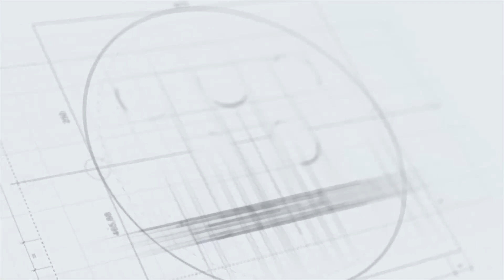Nhịp đập thể thao | 24/9: Sốc với mức lương cực thấp của cặp sinh đôi ngọc nữ bóng chuyền Hàn Quốc